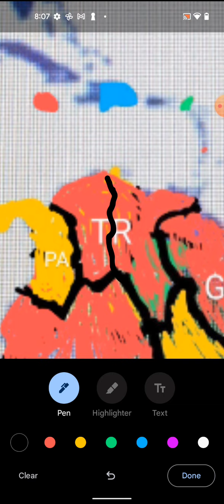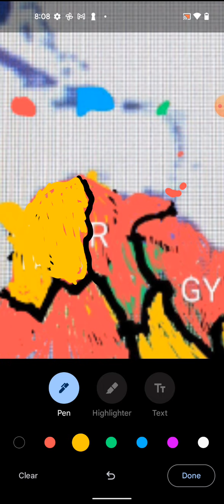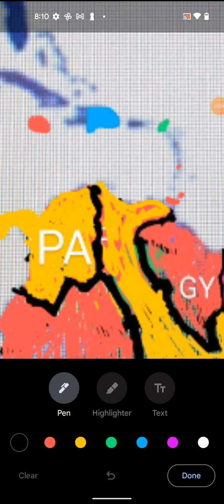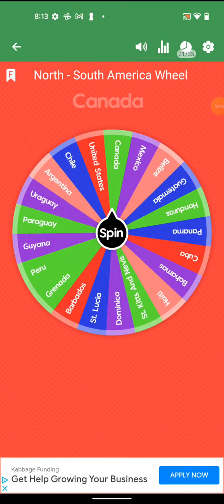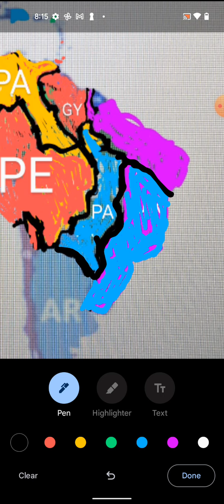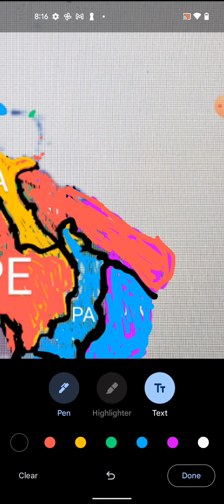North - South American Battle Royale Part 5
Bolivia
Uraguay